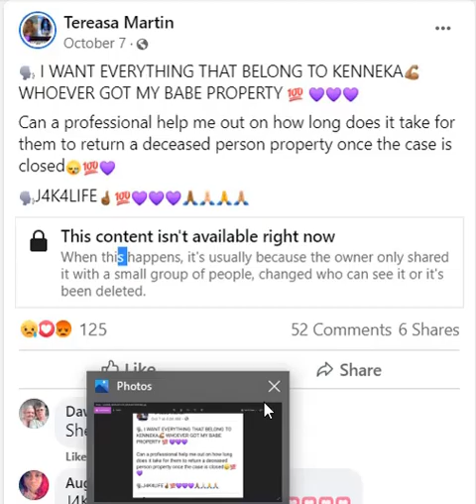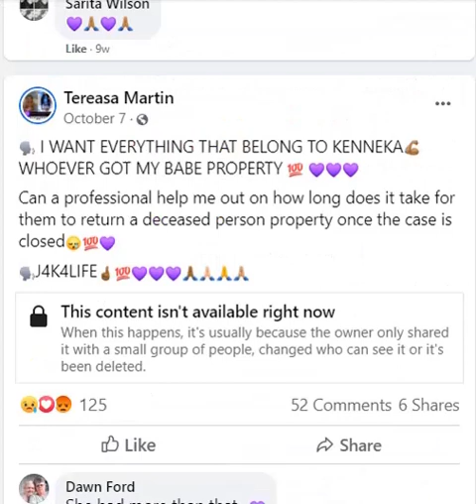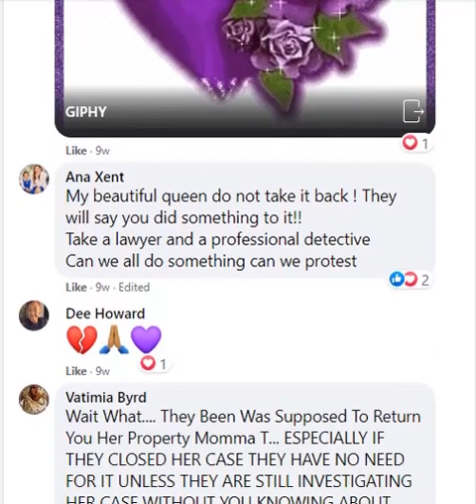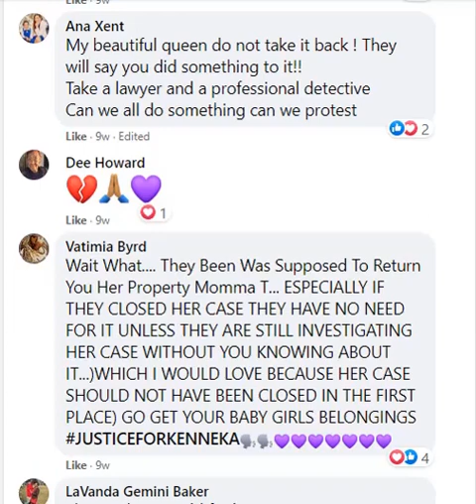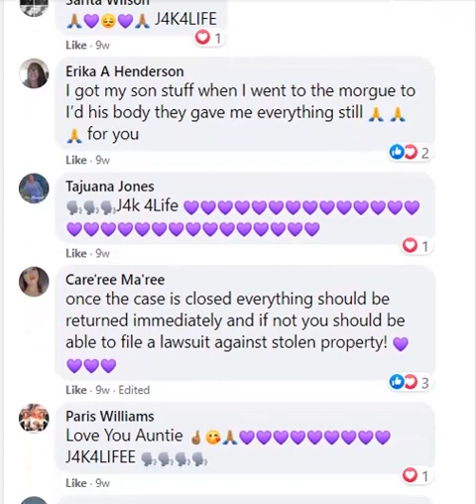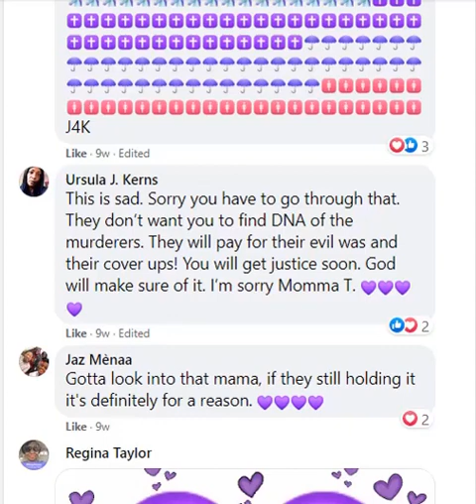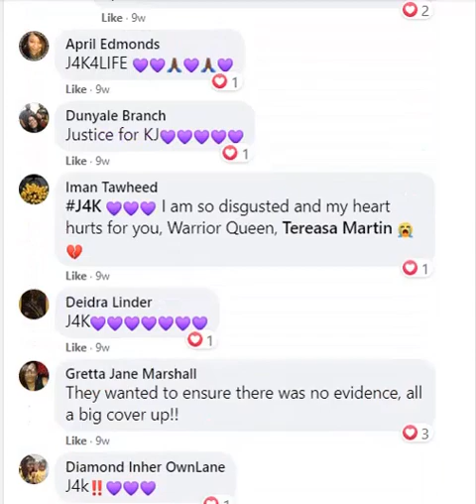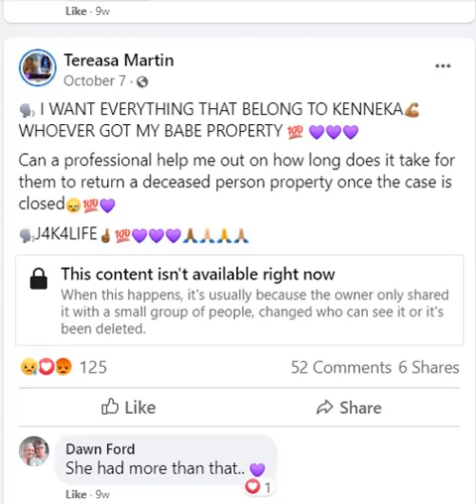I'M NOT REALLY TRYING TO BE ONE OF THEM THINGS BOSS BLAKE BUT....AH YEAH HER ATTORNEY.....